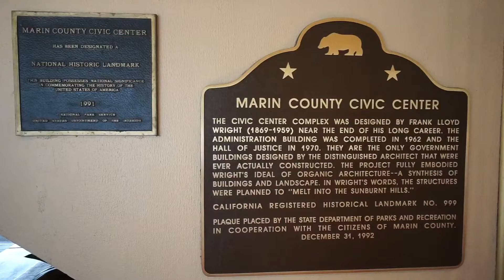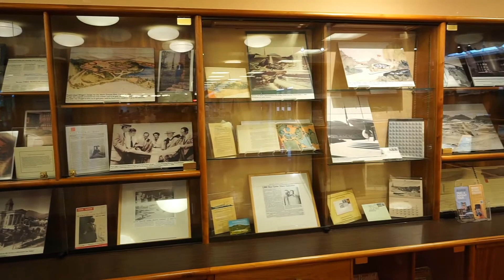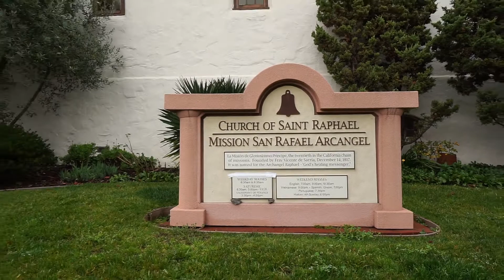J #371 -【VLOG】Marin County Civic Center + Saint Raphael Mission + Nothgate Mall